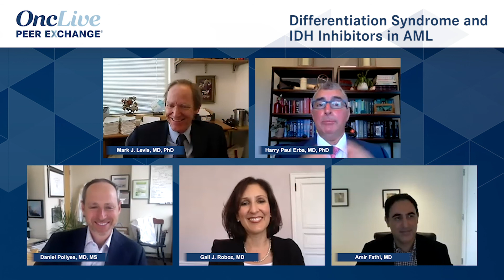Differentiation Syndrome and IDH Inhibitors in AML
Recommendations for monitoring patients treated with an IDH inhibitor for acute myeloid leukemia for differentiation syndrome as well as additional toxicities.